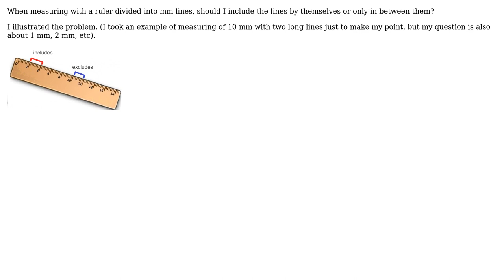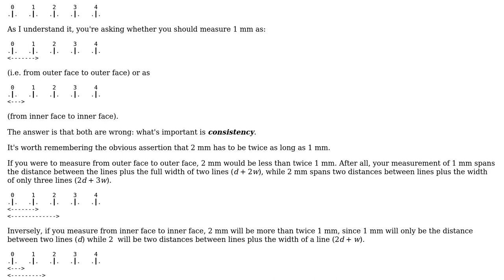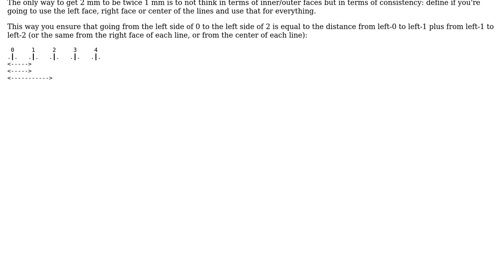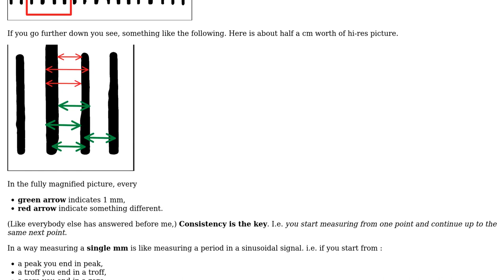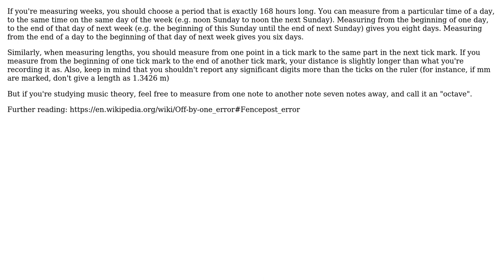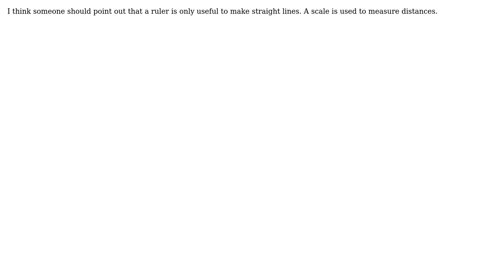Engineering: How can I measure correctly with a ruler? (7 Solutions!!)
Engineering: How can I measure correctly with a ruler?

With thanks & praise to God, and with thanks to the many people who have made this project possible! | Content (except music & images) licensed under CC BY-SA | Music | Images & others | With thanks to user Wasabi user Ubiquitous Student user rob user Peter Mortensen user NMech user Mate Juhasz user Jonathan R Swift user jko user Acccumulation and the Stack Exchange Network Trademarks are property of their respective owners. You are responsible for your own actions.